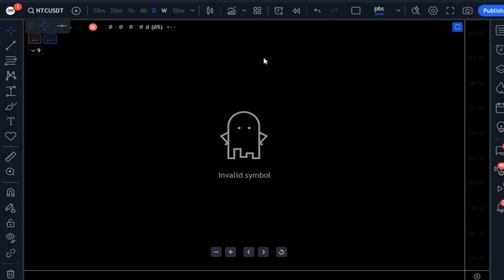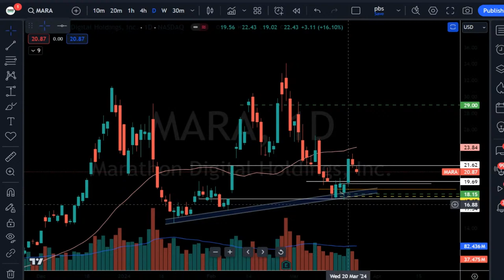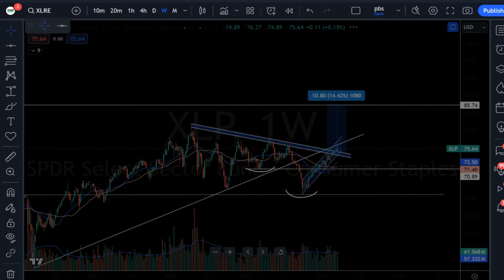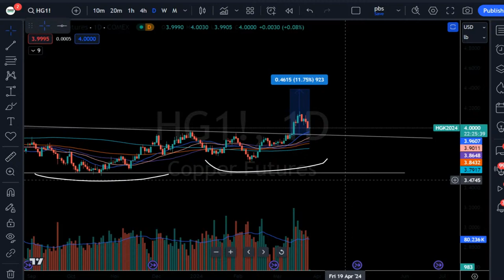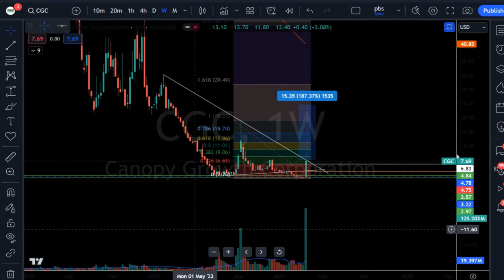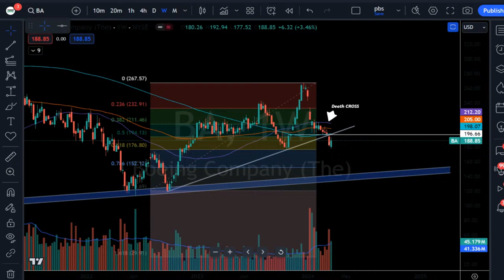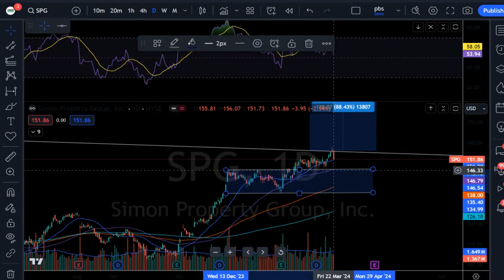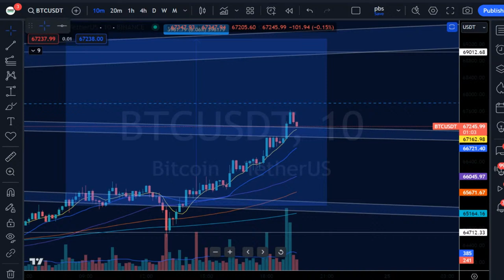Live Stock Analysis: Long & Short Trades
Live trading the market

We trade all stocks with volume and liquidity.

Reviewing S&P500 sectors.

High Volume Breakouts or Breakdowns.

Q&A : Chart requests.